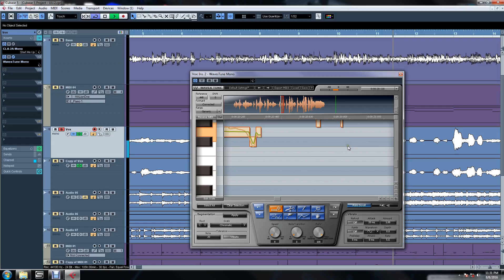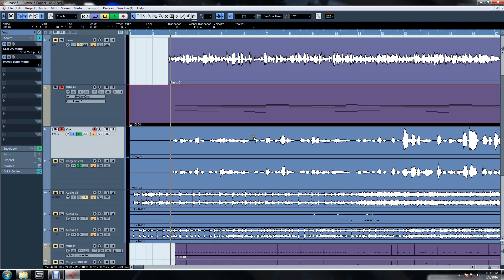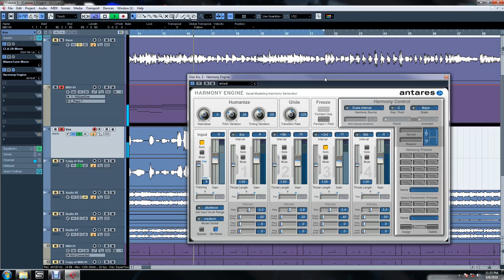Cubase 5 Tutorial - Vocal Harmony